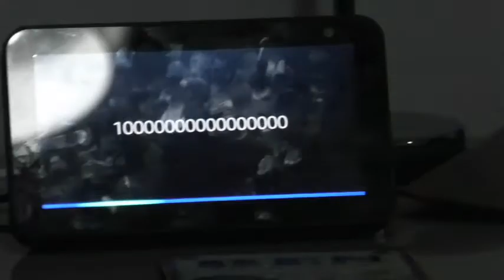My Country Roads Parody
I was just bored. Here is a new video For Today